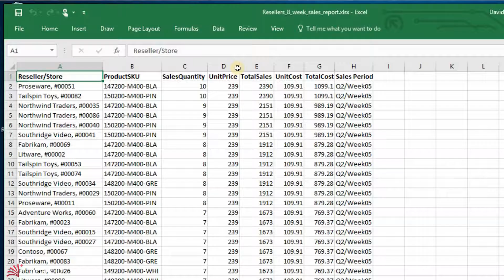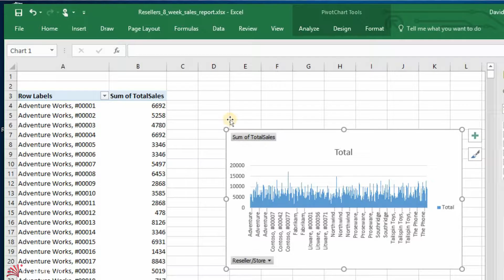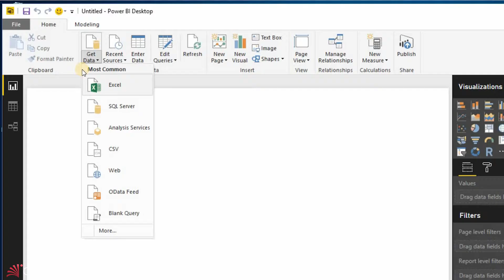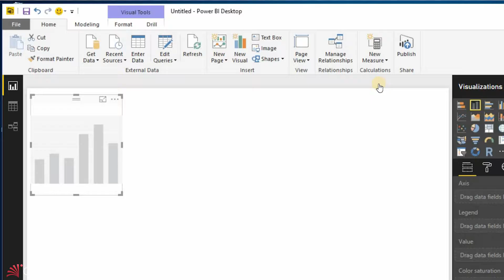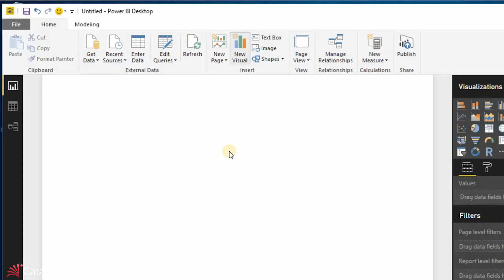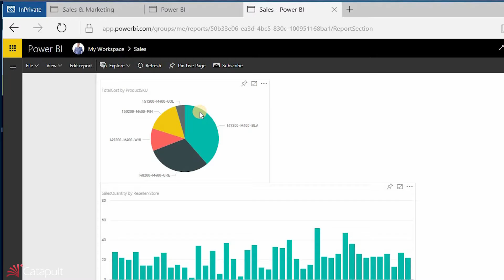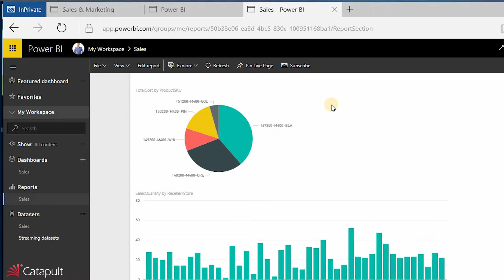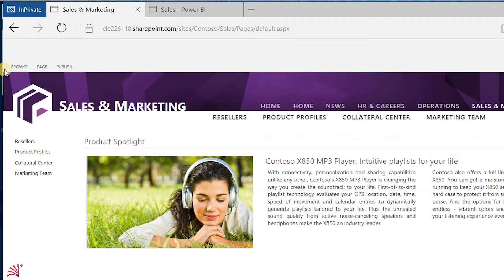Office 365 Bootcamp | Power BI | Catapult Systems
David illustrates the power data manipulation capabilities of Power BI. Using the native integration with Excel, David imports raw data into Power BI and walks through the creation of several graphs. With particular attention to Power BI’s ability to accept and transform many different types of data, David shows how one can directly publish data insights to multiple platforms. David also demos Power BI’s publishing ability to SharePoint.